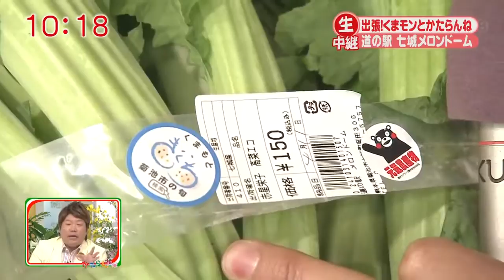ʙᴜsɪɴᴇss ᴛʀɪᴘ! ᴋᴜᴍᴀᴍᴏɴ ᴀɴᴅ ᴛᴇɴsᴀɴᴇ 2013/04/11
ʙᴜsɪɴᴇss ᴛʀɪᴘ! ᴋᴜᴍᴀᴍᴏɴ ᴀɴᴅ ᴛᴇɴɴᴇɴ (ʀᴏᴀᴅ sᴛᴀᴛɪᴏɴ ɴᴀɴᴊᴏ ᴍᴇʟᴏɴ ᴅᴏᴍᴇ)